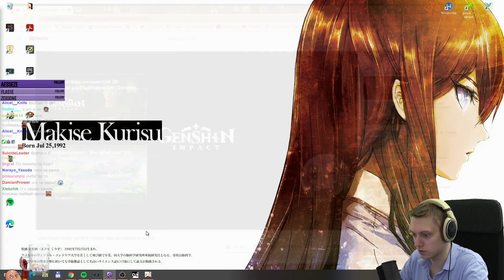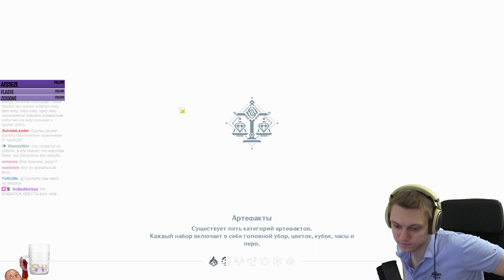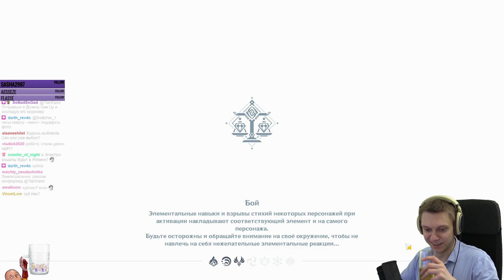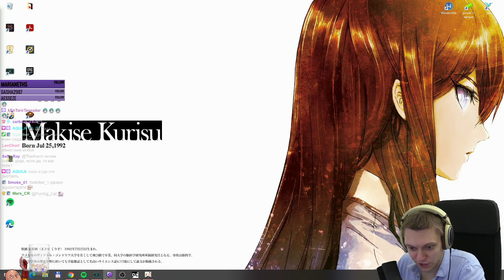Знакомство с новыми Гео Вишапами и мини-боссом! | Genshin Impact #283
Новые монстры уже в игре! На карту добавили довольно много крутых гео вишапов, с которых падает аж по 600 золота (столько же сколько за Лавачурлов и глаза Бури). Удобные для фарма монстры. А также новый босс гео вишап нужен для возвышения новых персонажей, например Сяо!